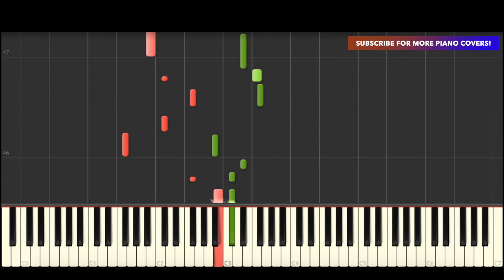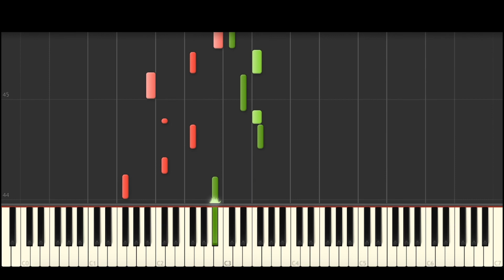Conan Gray - Family Line (BEST PIANO TUTORIAL & COVER)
Piano Cover & Piano Tutorial of 'Family Line' by Conan Gray.